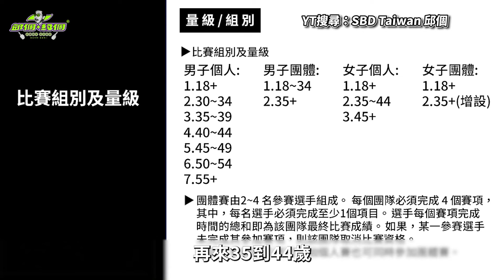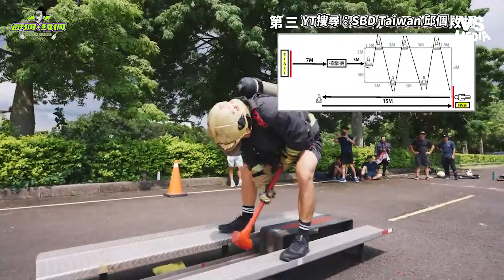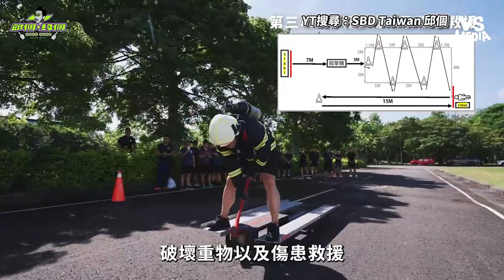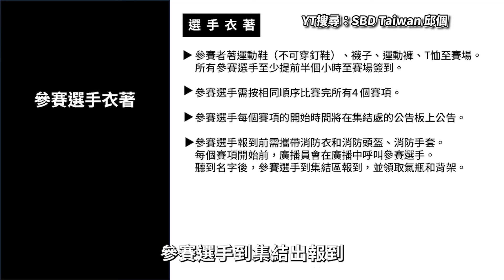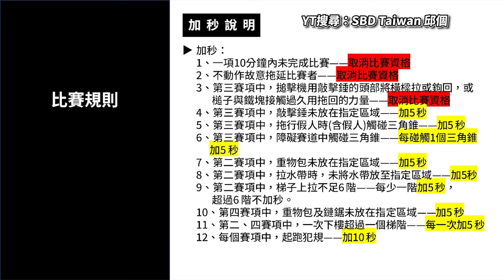2024台灣極限消防員競賽全紀錄！負重爬梯＆傷患救援挑戰體能極限｜VS MEDIAｘ